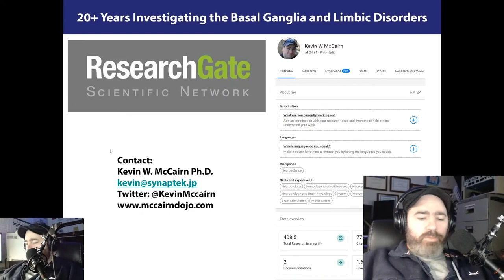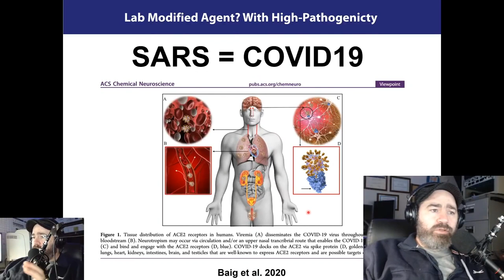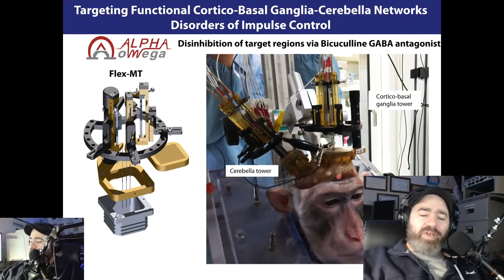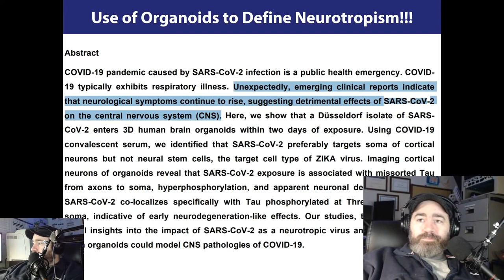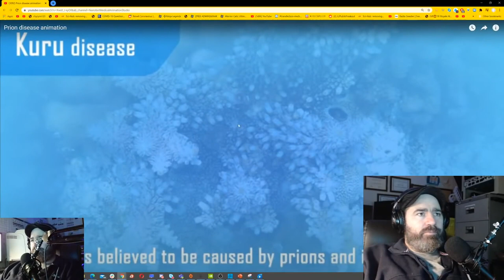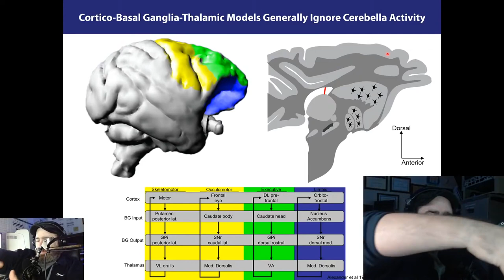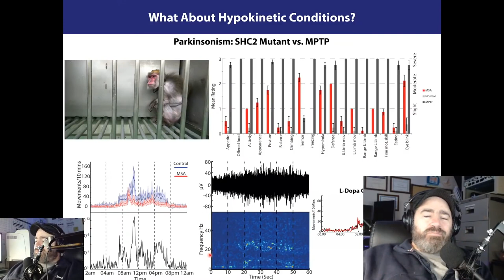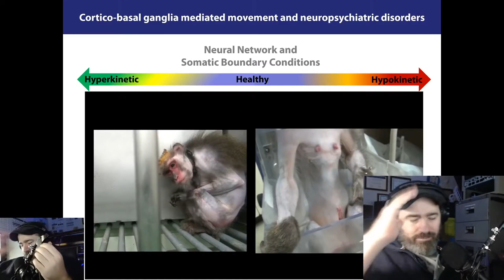Sars cov2: An Aerosolized prion disease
0:00 Kev's qualifications
04:24 Establishing Koch's postulates for Sars-cov2
13:00 Wuhan lab leak
14:25 Cov19 CNS penetration
19:30 Phylogenic analysis
21:45 Gain of function and furin cleavage site
24:21 How Cov19 attacks the nervous system
31:55 evidence via monkey experimentation
49:55 START OF PRION EVIDENCE
50:10 Prion paper from 2018
1:15:27 Types of viruses that have prion binding domains (Sars-CoV-2 is one!)
1:13:28 Evidence Sars-CoV-2 highly unlikely to be of natural origin
1:18:00 Modelling Tourettes ticks in monkeys
1:20:35 Induced parkinsonian symptoms in monkeys
1:30:02 Hypokinetic condition - Basal ganglia and iron metabolization

My 45-page book containing over 500 scientific research papers, studies, videos and reports ➡️

For people looking for knowledge and information, the mainstream media or education system will never teach you. By now anyone who sais sars-cov2/cov19 is just the flu, not harmless or doesn’t exist either has no clue what they are talking about because they haven't done any deep research but just took the easy route, drank the coolaid and are just repeating controlled opposition pseudoscience, is a government agent or a Charlatan

✅ Your SUPPORT of this Channel is GREATLY appreciated